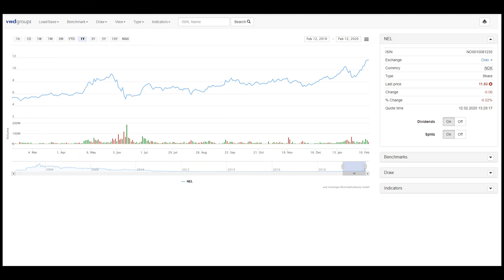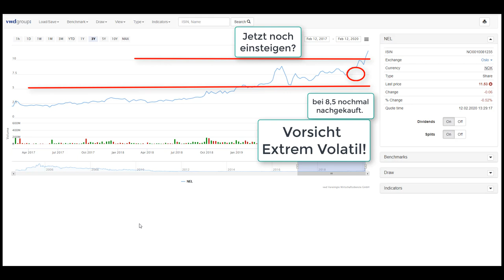Mehr als 20% Kursgewinn in 14 Tagen mit der NEL ASA Aktie. Wasserstoffaktie zieht an! Volatilität❗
Wasserstoffaktien sind grundsätzlich mit einer hohen Vola zu genießen, jedoch der Aufwärtstrend bei der NEL ASA ist stets in Takt. 💧😊 Die Positionsgröße ist entsprechend gewählt, sodass kurzfristige Schwankungen leicht auszuhalten sind.